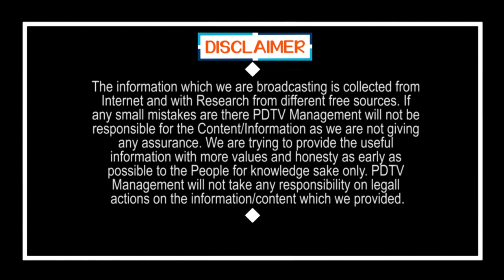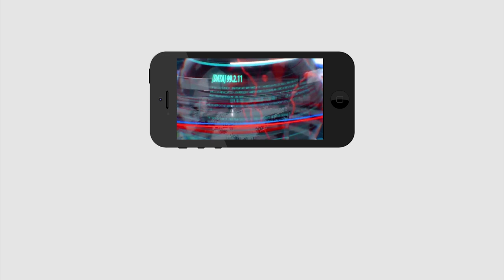Tirupati YCP MP Candidate Meet YS Jagan | నిన్నటి దాకా డాక్టర్..నేడు ఎంపీ గెలుపు ధీమాతో గురుమూర్తి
నిన్నటి దాకా డాక్టర్.. నేడు ఎంపీ గెలుపు ధీమాతో గురుమూర్తి